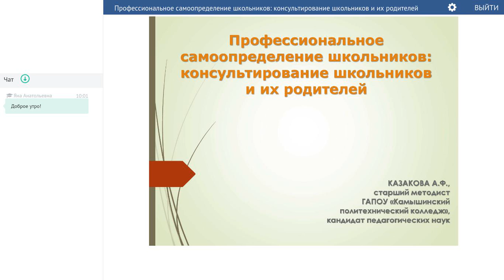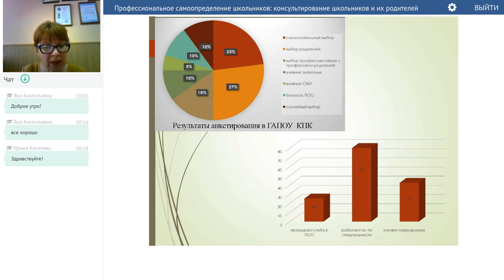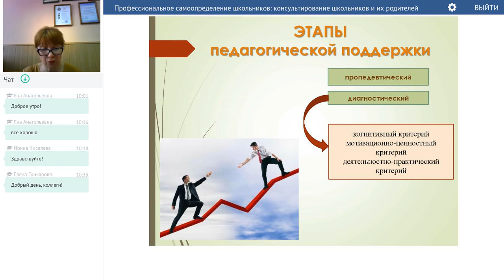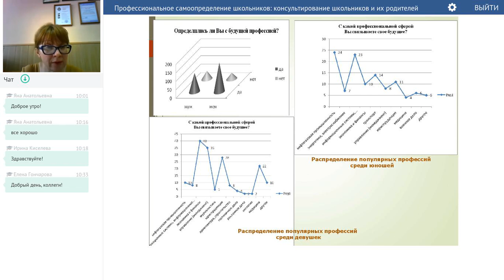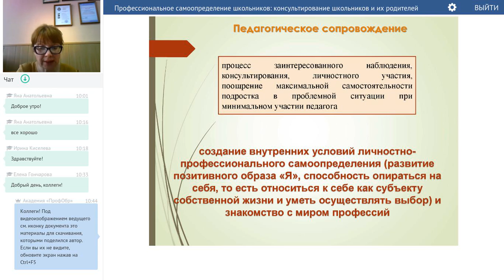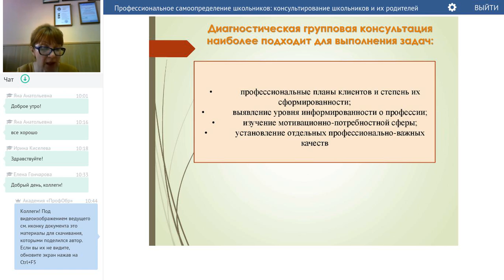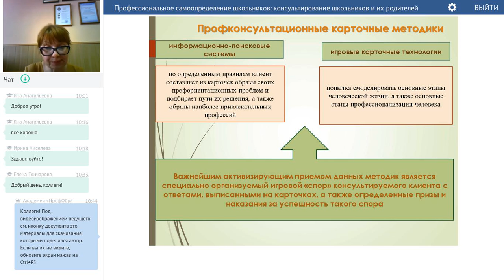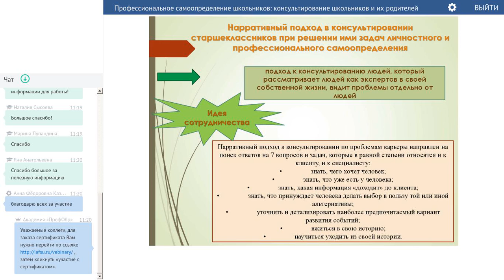Казакова А.Ф. Профессиональное консультирование школьников и их родителей